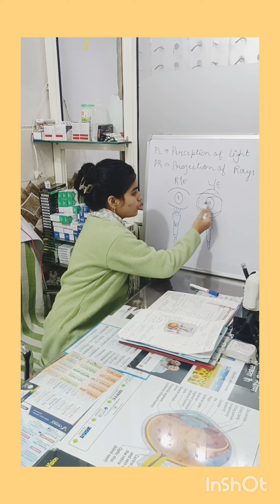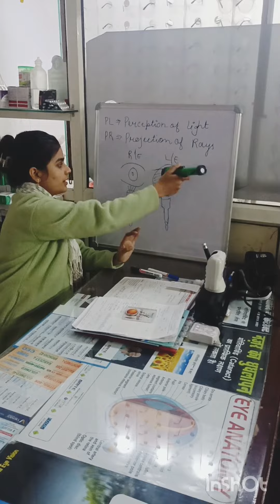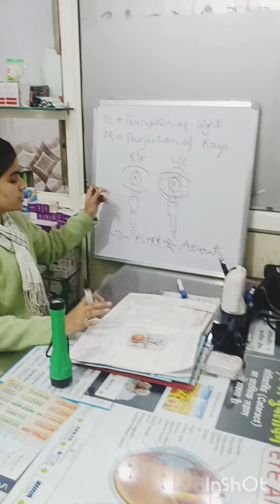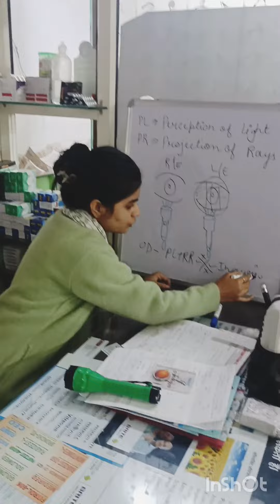What is PL +PR || In hindi || क्या ये कंडीशन ब्लाइंडनेस की है || Optometry solution